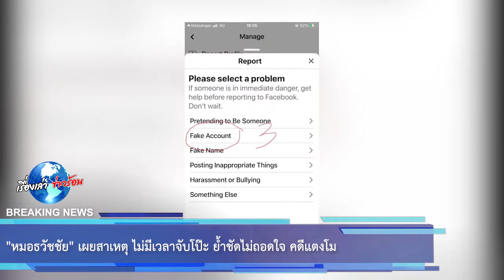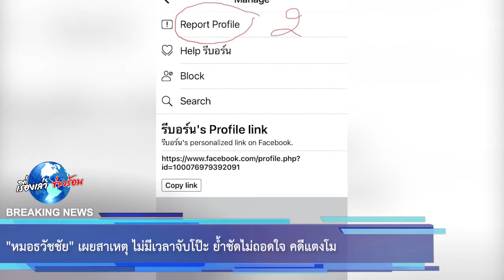หมอธวัชชัย เผยสาเหตุ ไม่มีเวลาจับโป๊ะ ย้ำชัดไม่ถอดใจ คดีแตงโม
ขอบคุณ FB-หมอธวัชชัย